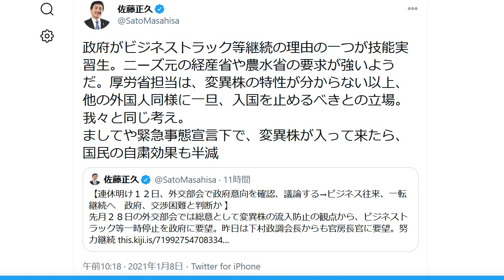ビジネス入国停止を妨害 経産省と農水省